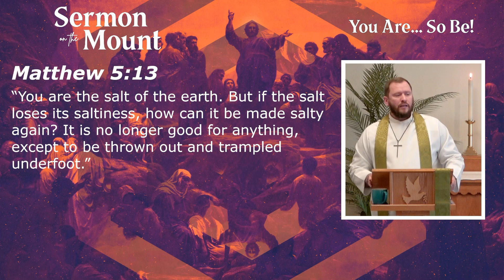You are the Salt of the Earth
I’ve been called many things in my time. Some good some bad. That’s true for you, too.  Your parents look at you and call you their child. If you have kids, your children look at you and call you their parent. Corporations look at you and call you a consumer. Friends call you a friend. Enemies call you an enemy. The guy who’s tailgating you in the fast lane waiting for you to move over calls you something I can’t say in church.

You’ve been called many things in your time. Some good some bad. Some matter some don’t. Some are an accurate reflection of who you are, and some are not.

This mourning we’re going to hear what Jesus calls you. Does that matter? Yes it does. From him you find your true identity. From him who find out who you are. And in this section of the sermon on the mount, Jesus looks at you and says, you are salt and you are light.

Let’s take those one at a time. First he says,

Matthew 5:13
“You are the salt of the earth. But if the salt loses its saltiness, how can it be made salty again?  It is no longer good for anything, except to be thrown out and trampled underfoot."

Well, what is salt used for? It’s used to make things taste good. Eggs or steak taste better when seasoned by salt. We know that. But salt does not just savor, it saves. Salt played an important role in a time before refrigeration to keep food from spoiling. Say you caught a fish and you really can’t eat it any time soon. Cut it up. Put it at the bottom of a barrel and cover it in salt. Or say you’ve got some lamb you want to eat later. Roast it. Salt it really good. You can eat it later in the day. It kept the food from going bad.

In this sense, disciples of Jesus are sent into the world to keep it from decay. Jesus’ disciples, by living out their faith, would prevent it from becoming corrupt or ruined. That is who you are.

Ever wonder why you see chefs on any of these cooking shows salt the food from a height? Or, what’s that guys name? The Salt Bae bouncing it off his elbow? It’s because they want the salt to spread out. It’s not in one clump in one area.

God has salted the earth with Christians like you.